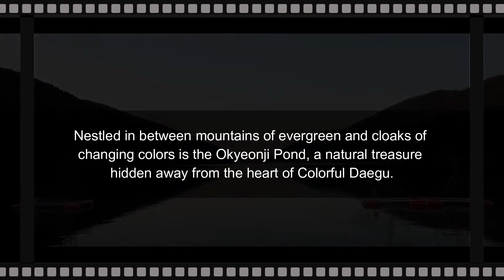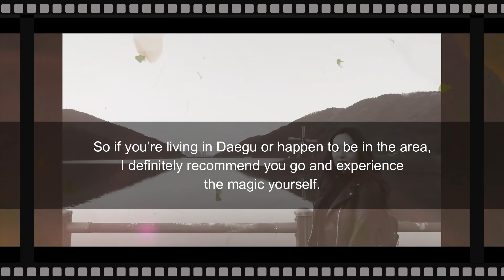THE MAGIC OF OKYEONJI POND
Nestled in between mountains of evergreen and cloaks of changing colors is the Okyeonji Pond, a natural treasure hidden away from the heart of Colorful Daegu. It is a charming, picturesque landscape, often neglected by locals and hardly ever visited by travelers.

I first visited last winter, before the temperatures dropped to a degree that would make me homebound... I mean, there is nothing wrong with curling up with a nice book and a warm cup of tea or marathoning the Harry Potter movies for the gazillionth time under a cozy blanket. But sometimes, some more than others, our bodies crave the slightest bit of movement and fresh air to re-energize.

상록수 산과 색깔의 망토 사이에 자리잡고 있는 옥연지는 화려한 대구의 심장으로부터 숨겨진 자연의 보물입니다. 이곳은 매력적이고 그림 같은 풍경으로, 종종 지역 주민들에 의해 무시되고 여행객들이 거의 방문하지 않는 곳입니다.

저는 작년 겨울에 처음 방문했습니다. 기온이 떨어지기 전에 고향으로 돌아갈 수 있을 정도였죠. 제 말은, 멋진 책과 따뜻한 차 한 잔으로 몸을 웅크리거나, 아늑한 담요 아래서 수 십 년 동안 해리 포터 영화에 대한 마라톤을 하는 것은 아무 문제가 없다는 것입니다. 하지만 때때로, 다른 사람들보다, 우리 몸은 에너지를 다시 공급하기 위해 약간의 움직임과 신선한 공기를 갈망합니다.

Description Credits
Written by: Pipa
English Editing: Manisha
Korean Editing: Linh

Video Credits
Photo Credits by:  Pipa
Photo Editing: Alina
Video Editing: Enilyn Rodriguez